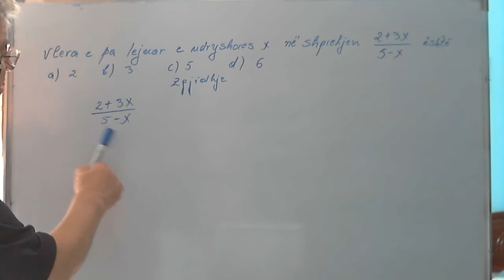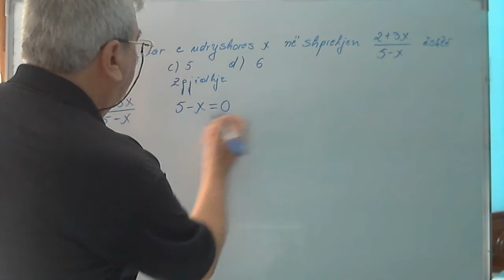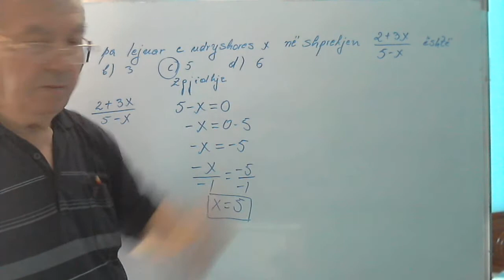Ushtrime matematike për provime lirimi/ Vlera e pa lejuar e ndryshores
Në këtë seri videosh do të zgjidhim disa ushtirime nga matematika.
Do të ndihmohen nxënësit por edhe ata që janë dashamirës të matematikës. Meqenëse provimet e Lirimit janë së afërmi, do të fillojmë me  ushtrime që i përshtaten programit të matematikës të ciklit të lartë të shkollës 9-vjecare.
 Në grupin e pare, do të zhvillojmë ushtrime që kanë të bëjnë me kuptimin për numrin e veprime me të për bashkësinë, prerja dhe bashkimi i bashkësive, bashkësia e numrave reale, kuptimi i fuqisë me eksponentë plotë, veprime me fuqi e të tjera.
 Gjithashtu do të japim edhe disa kuptime mbi figurat matjet e tyre.
 Njëkohësisht nuk do lemë pa përmendur edhe njohuri të thjeshta nga statistika e probabiliteti në përputhje me programin e këtij cikli.